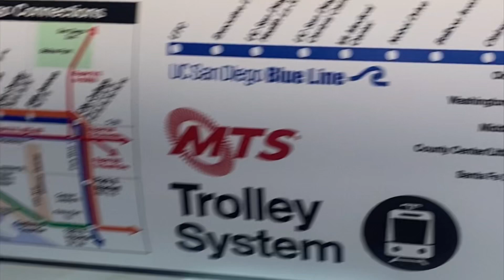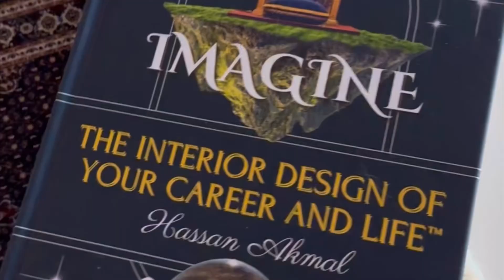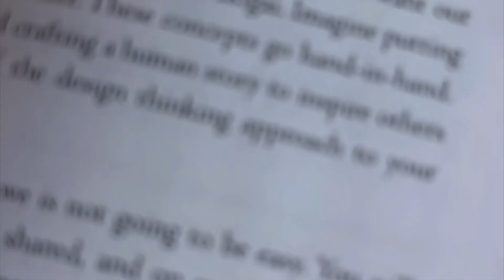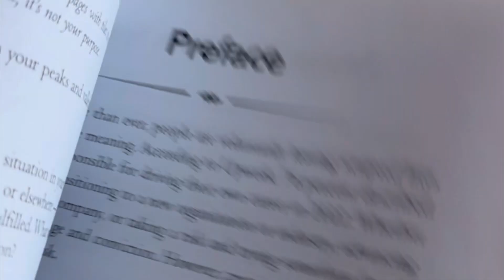How You Can Completely Change Your Life: Happiness is Living THIS Truth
Hi friends!

Today I'm sharing some stories from different experiences and places I have lived. What I have learned in terms of perspective and letting go. Re-centering when the time is right.

Intentionality has always been critical, and reframing intentions and controlling what voices you hear have helped me align better decisions. The interior design of your life is about surrendering. Surrendering to the truth and who you really are.

 Let me know which concepts resonate with you.

Thanks for joining the Career and Life Design Community!

How to be a Career Mastermind™: Discover 7 "YOU Matter" Lenses for a Life of Purpose, Impact, and Meaningful Work

The Interior Design of Your Career and Life

You Are the Artist of Your Life
ABOUT HASSAN AKMAL👇

Author, Professor, Future of Work Expert, Career and Life Mastery Consultant, and TEDx Speaker

Hassan Akmal is an American career and life mastery consultant, author, professor, thought leader, philanthropist, and former professional tennis player and athlete ambassador to the United States. He is best known for his Amazon best-selling book—How to be a Career Mastermind™: Discover 7 “YOU Matter” Lenses for a Life of Purpose, Impact, and Meaningful Work and humanitarian work dedicated to Forced Migration and Health.

After a decade as a senior leader in career services, Akmal became the inaugural executive director of industry relations and career strategies at Columbia University in 2017 and cofounded the award-winning Career Design Lab. In 2018, he served on the National Association of Colleges and Employers (NACE) “Future of We” — Advisory Committee and served as a senior advisor to Graduway (now Gravyty), a prominent and top 10 global EdTech startup. He wrote the foreword for the book, Career Revolution: A Design Thinking Approach to Career Development in a Post-Pandemic World, authored by Graduway’s CEO, Daniel Cohen. In April 2019, he delivered the keynote address on the “Future of Career Services” at the Global Leaders’ Summit hosted at the University of California, Los Angeles (UCLA). He also serves on several other prominent boards internationally.

In December 2019, Akmal was selected as a speaker for Columbia University’s TEDx event that took place on March 27, 2021. His TEDx Talk is entitled, “The Power to Design a Life You Love” and was released in May 2021. It has already received over 1.4 million views.

Prior to his current role, Akmal served as the executive director of the UCLA Career Center. There he led an ambitious re-imagination of career services. In September 2021, he became the Executive Director of Career and Professional Development at UC San Diego. In May 2023, he published a new book entitled, The Interior Design of Your Career and Life™. He is also the author of a children’s career and life vision version and storybook, IMAGINE — You Are the Artist of Your Life.

 The Power to Design a Life You Love